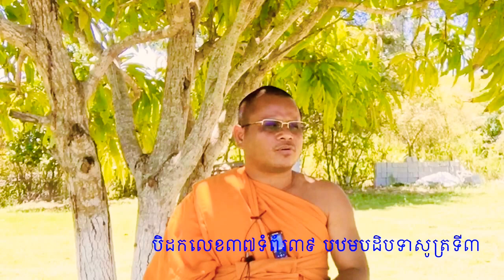បិដកលេខ៣៧ទំព័រ៣៩​ បឋមបដិបទាសូត្រទី៣=បដិបទា២យ៉ាងគឺបដិបទាខុស១បដិបទាត្រូវ១។២៥៦៤/២០២០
ស្តាប់ព្រះធម៍ទេសនា​ ,ស្តាប់ការបង្រៀនព្រះអភិធម្ម​ ,ស្តាប់ការបង្រៀនព្រះសុត្តន្តបិដក,មេីលវីដេអូរបុណ្យផ្សេងៗ